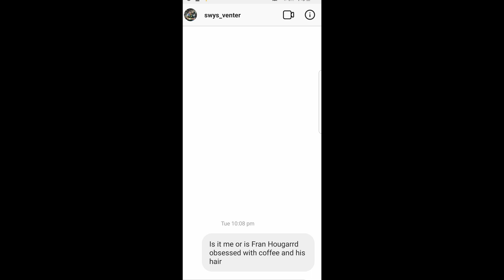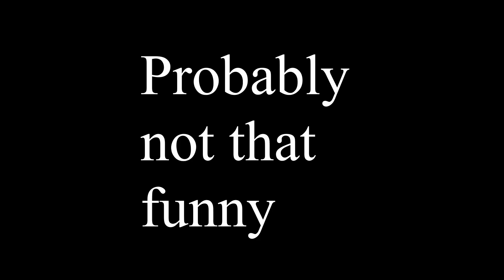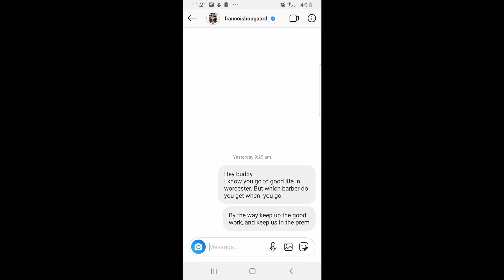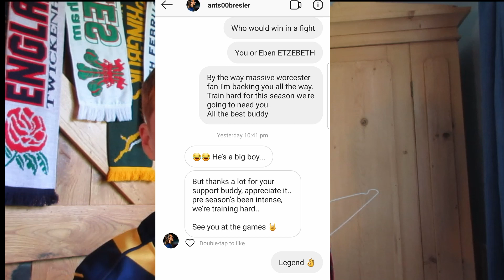Dming pro rugby players to see who replied.